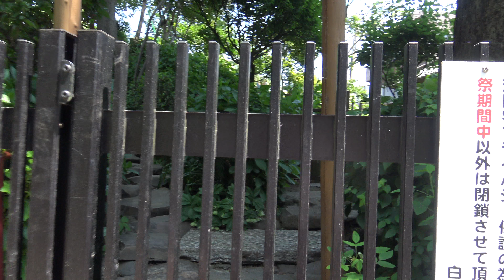白山神社【神社TV】あじさいの頃以外は立ち入り禁止の浅間神社 東京十社巡り